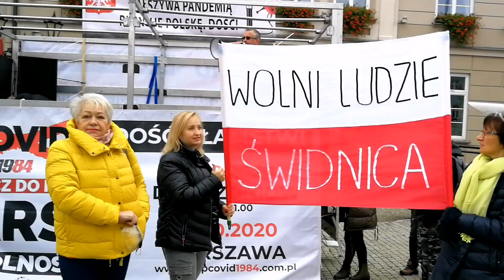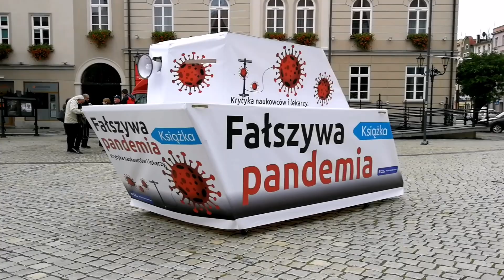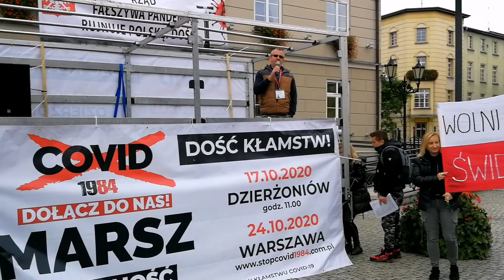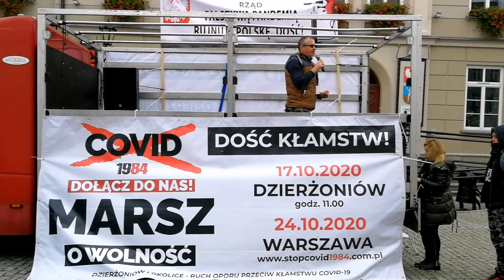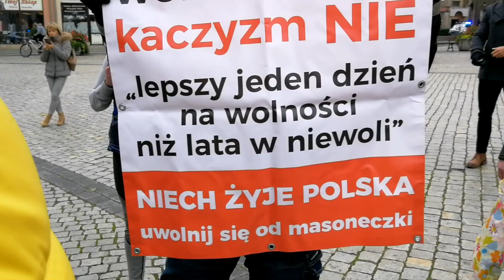Dzierżoniowski Marsz o Wolność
Dołączajcie do nas 🇵🇱✌️

Mamy już następną partię wlepek i banery, można zamawiać!

Jeśli chcesz zostać Strażnikiem Wolności
1. należy zainstalować komunikator Telegram i dołączyć do grupy regionalnej 2.udostępniać i promować
nasze posty, filmy i media.. Każdy kto do nas chce dołączyć aby działać w
swojej okolicy otrzymuje za 45 zł z wysyłką pakiet aktywisty w postaci kamizelki
 Strażników, 100 szt wlepek, 100 szt wizytówek, Są to materiały do rozklejania i rozdawania,
oraz prezentowania naszych barw podczas różnych wydarzeń w swojej okolicy, Można też wesprzeć nasze
niezależne media cegiełką 50 zł za które otrzymuje się czapeczkę Strażników. Mamy też banery 1/2m do
 powieszenia w widocznym miejscu w cenie 50 zł z wysyłką. Niedługo będziemy organizowali akcje i spotkania